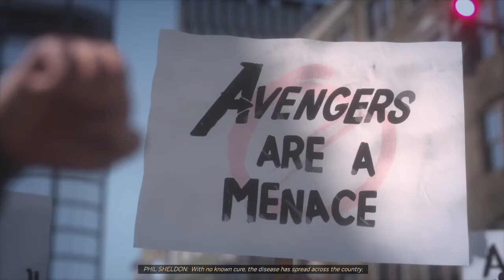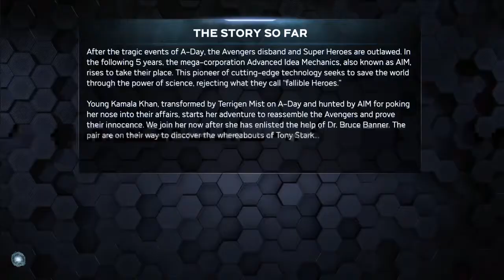Marvel Avengers Beta - Episode 1 - A-Day!